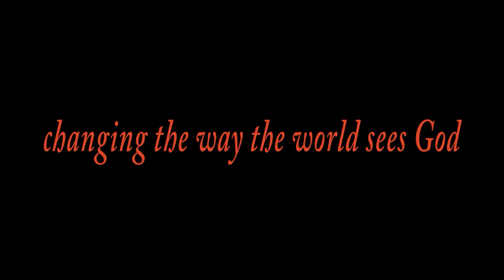3. The Crucified Life Revealed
Religion would have you believe the crucified life is one of suffering, pain, and denial. But the truth is the crucified life is where you free yourself from all the limitations that life has placed on you and free yourself to be who you really are in Christ Jesus. If you're tired of living with limitations join me this week and leave all those limitations behind!